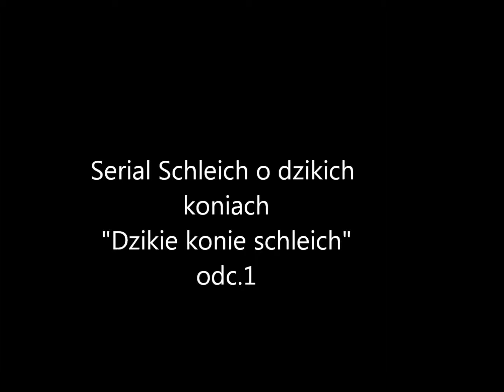"Dzikie Konie Schleich" Odc.1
A więc nowy serial!
Tym razem o dzikich koniach.
Możliwe, że tamte seriale będą kontynuowane, ale rzadko. Przepraszam!